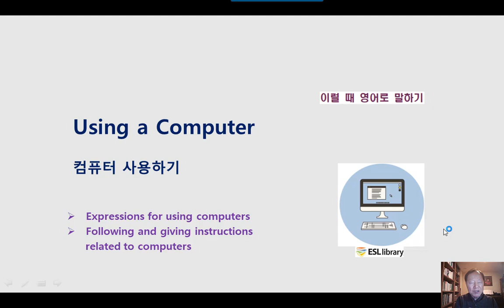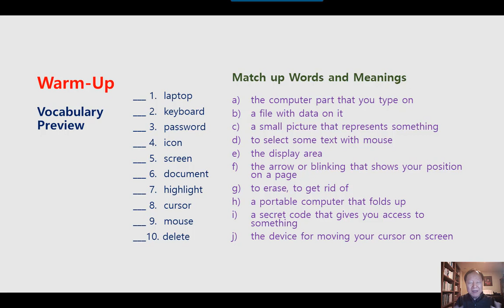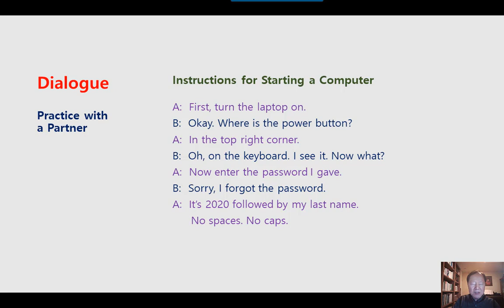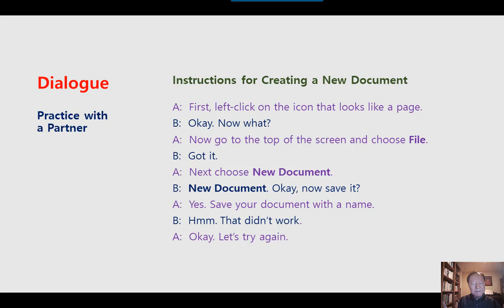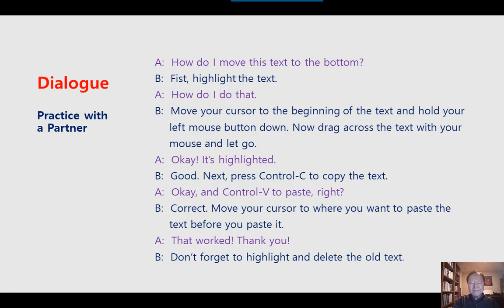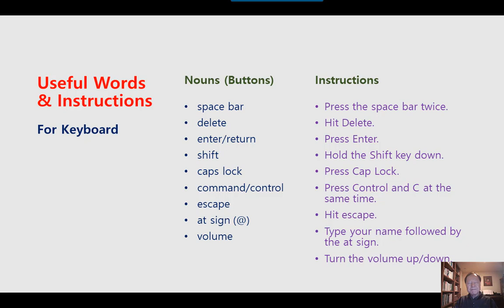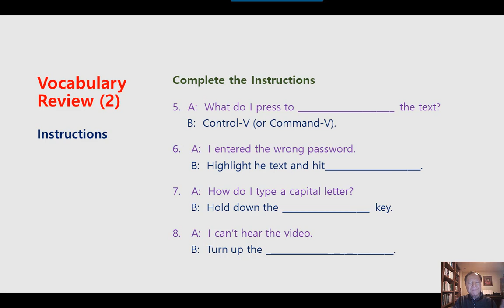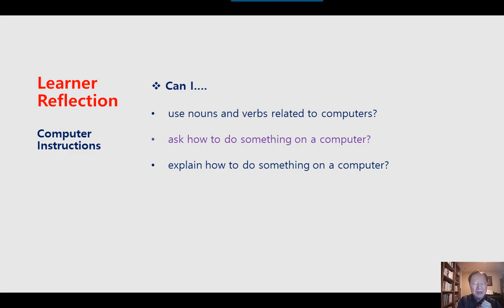미국 영어회화 학습 KESL219 Using a Computer